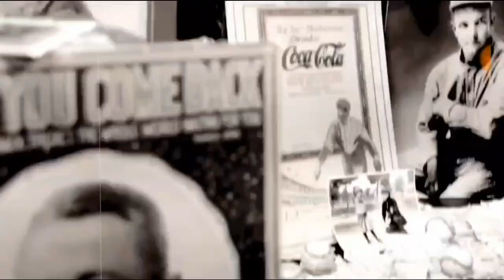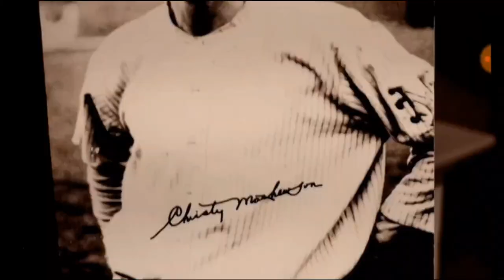MATTY Promo 2023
This promo is taken from clips shot at a June 2023 performance at the Cambria Center For The Arts in Cambria, California of Eddie Frierson's MATTY: AN EVENING WITH CHRISTY MATHEWSON.
(Shot and edited by Randy Allen)

MATTY: AN EVENING WITH CHRISTY MATHEWSON starring Eddie Frierson and directed by Kerrigan Mahan.